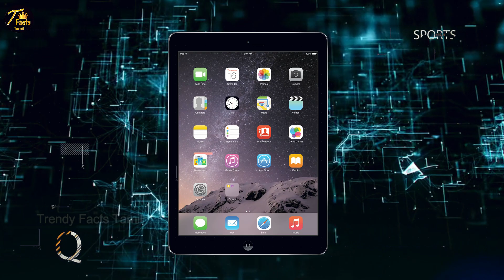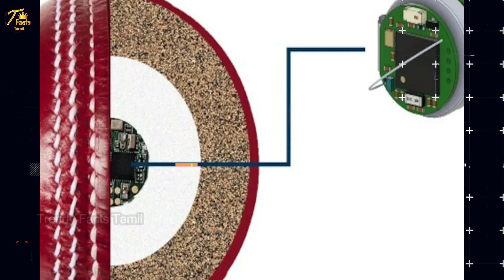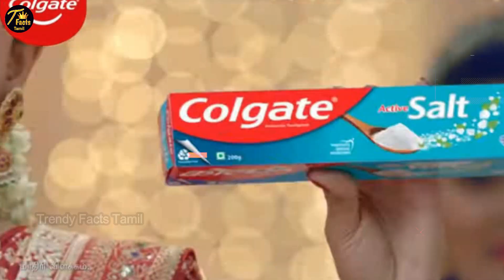99% யாருக்கும் தெரியாத உண்மைகள் ! _ Most Amazing facts in tamil _ interesting facts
99% யாருக்கும் தெரியாத உண்மைகள் ! | Trendy Facts Tamil_Fact In Tamil__Tamil galatta news

Trendy Facts Tamil and minutes mystery of Tamil info bytes. Top 5 Best People Saving Other Humans Interesting Facts And Amazing Facts. This Video Restore Your Humanity in tamil info bytes knowledge | Interesting Facts And Amazing Facts For Best People. This Video Restore Your Faith In Humanity. This video took more than one day to create content and do voice and edit., so do support us.

About Trendy Facts Tamil : This channel is for the people who know Tamil language. This channel is about interesting facts, unexplained & unsolved mysteries, mystery of the world,top 10 videos, top 5 videos, new inventions, new gadgets, amazing facts, mystery videos videos in our own language (Tamil).